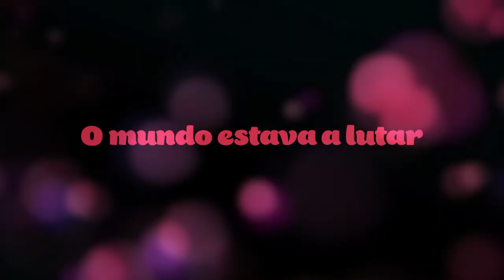AXN White | Love Child: estreia em maio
Love Child é baseada numa história real, passa-se em 1969 - a década da geração que derrubou todas as barreiras, que desafiou todos os limites -, na Austrália, e mostra-nos a crueza destes tempos que tanto impactaram o mundo.

Estreia na televisão portuguesa no dia 12 de maio, às 21h25, em duplo episódio no AXN White.